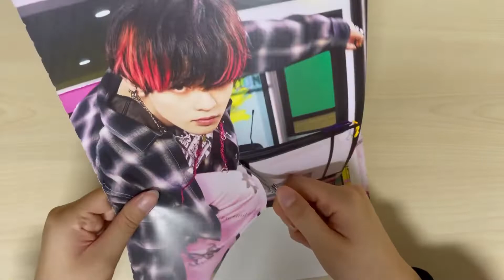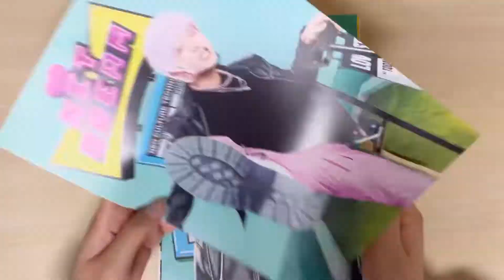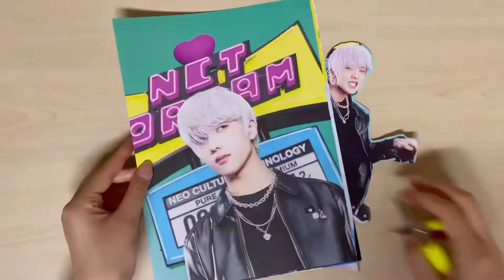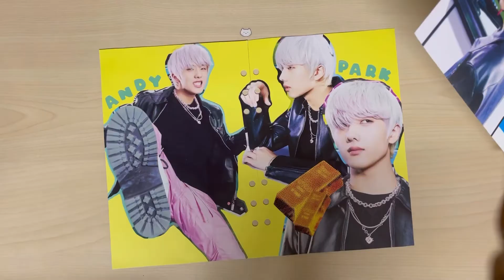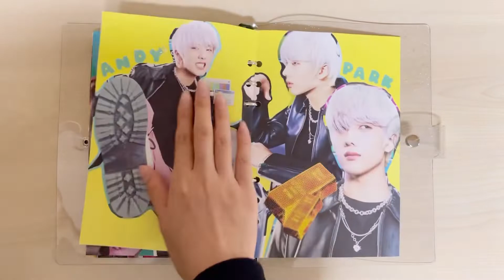🌱시즈니 브이로그 | 상여자 특, 시험기간에 스크랩 함 [NCT DREAM - 버퍼링(Glitch Mode) 글리치버전 앨범 스크랩 下]🌱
드디어 시험이 끝나서 영상 업로드합니다!!!
글리치모드 천러, 지성이 스크랩이 너무 늦었죠 😢
종강도 했으니 다시 열심히 앨범 스크랩 해보도록 할게요;)

00:00 영상 시작
00:05 천러 앨범 스크랩
01:51 지성 앨범 스크랩
04:07 버퍼링(Glitch Mode) 글리치버전 앨범 스크랩 완성